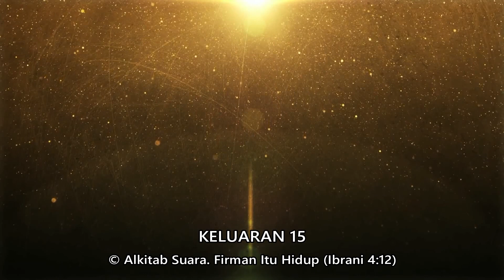KELUARAN 15 - Dengarkanlah Alkitab Suara - (Bahasa Indonesia)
"Manusia hidup bukan dari roti saja, tetapi dari setiap firman yang keluar dari mulut Allah." (Matius 4:4)

"Jadi, iman timbul dari pendengaran, dan pendengaran oleh firman Kristus." (Roma 10:17)

© Alkitab Suara ( - Firman Itu Hidup (Ibrani 4:12).